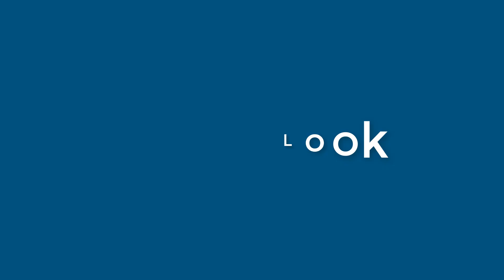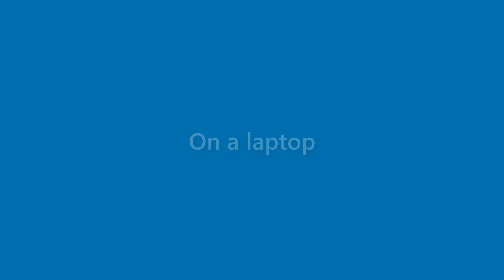Stuart Soto - appearance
Name Look - Stuart Soto - appearance. In this video we present "Stuart Soto" name look and feel in various scenarios.
This video will cover:
How does "Stuart Soto" look as a personal letterhead?
How does "Stuart Soto" look on a business card?
How does "Stuart Soto" look on a computer/laptop screen?
How does "Stuart Soto" look with different background colors?
How does "Stuart Soto" look with various fonts?